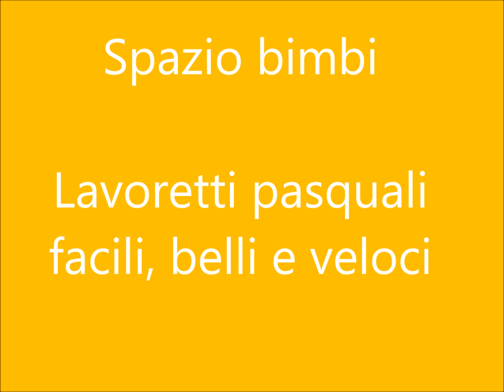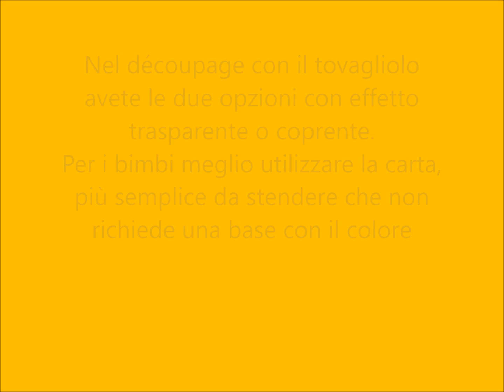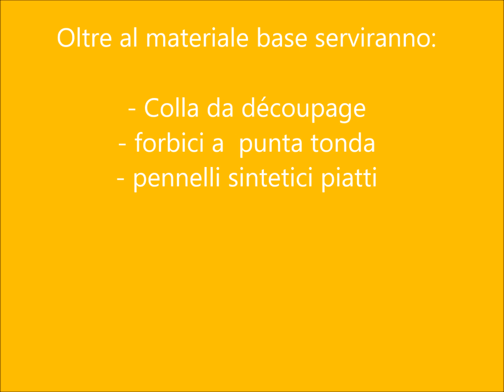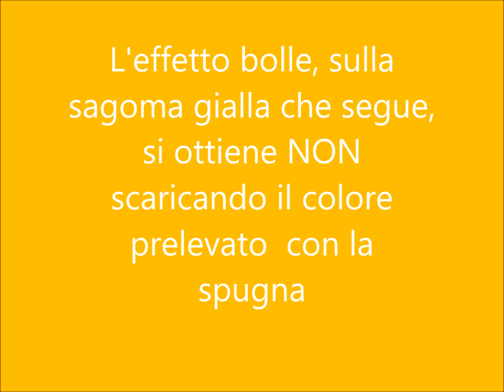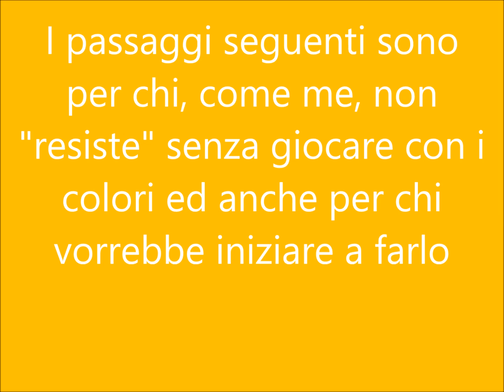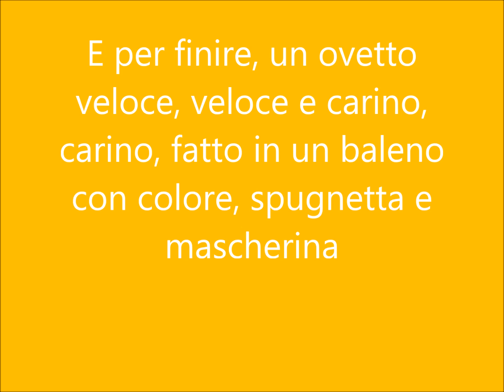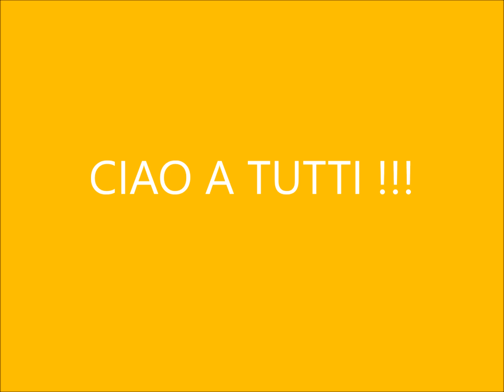Lavoretti pasquali facili, veloci e divertenti per grandi e bambini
Lavoretti facili e divertenti per decorazioni pasquali da fare con i nostri bimbi o da fare con le amiche. Per decorare l'albero di pasqua o da utilizzare come segnaposto o ancora per decorare la ghirlanda pasquale che profuma di primavera.
Buona visione!